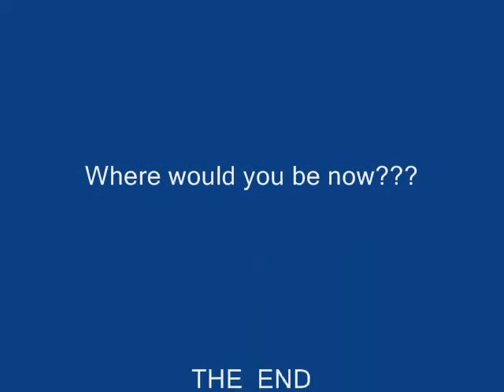Listen to the music-ECG